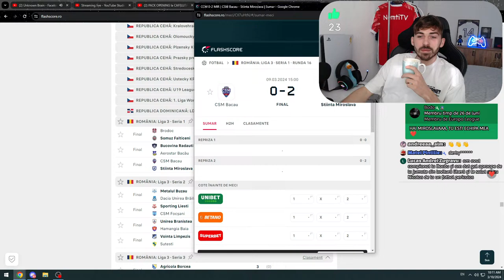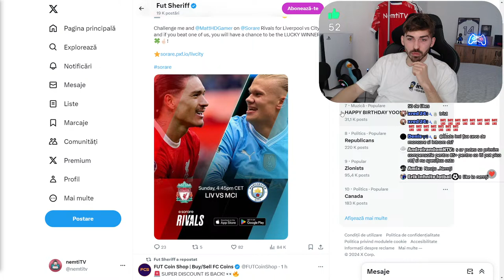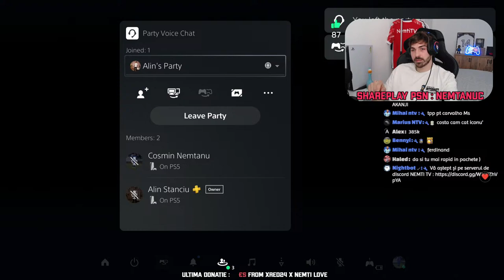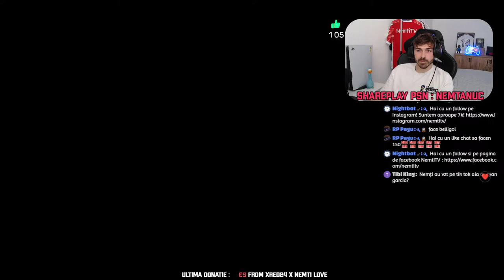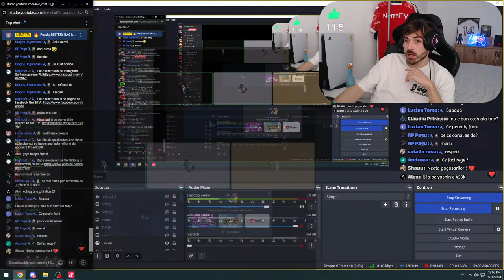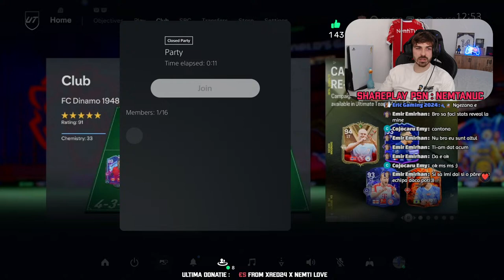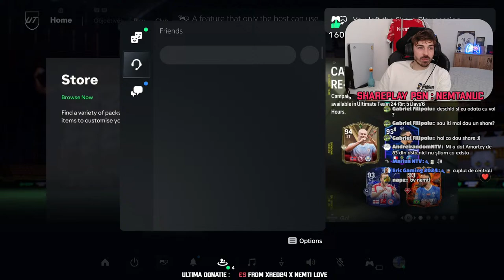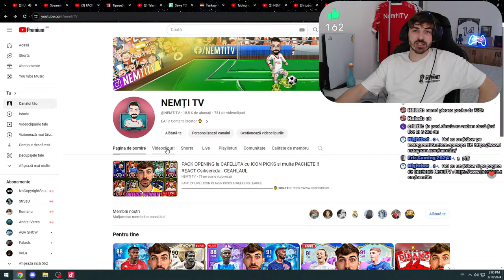PACK OPENING la CAFELUTA cu ICON PICKS si multe PACHETE !! REACT Csiksereda - CEAHLAUL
EAFC 24 LIVE | ICON PLAYER PICKS & WEEKEND LEAGUE
👽 Review echipe pe LIVE doar in schimbul donatiei de 2€ sau Membru de Liga 1!
🎵 ALERTE DONATII :
1€ - 4,99€ - Parado no Bailão Neymar
5€ - 6,99€ - Belligol
7€ - 9,99€ - Allah CR7
10€ -14,99€ - Messi 10
15€ - 20€ - Drop some money
21€ - ∞ - Regele s-a intors
🌐Pagini oficiale:
📲Follow Nemți:
★ About
28 de ani, jucator profesionist de fotbal la @StiintaMiroslava! Iubesc sportul in general si cea mai noua pasiune a mea a devenit Youtube-ul.
🔋GEAR:
🔋PC : Intel i3-10100F, 16GB DDR4, GTX 1650
🔋Consola : PS5
🔋Placa de Captura : Elgato HD60S+
🔋Microfon Streaming : Genesis Radium 600
🔋Webcam : Logitech C922